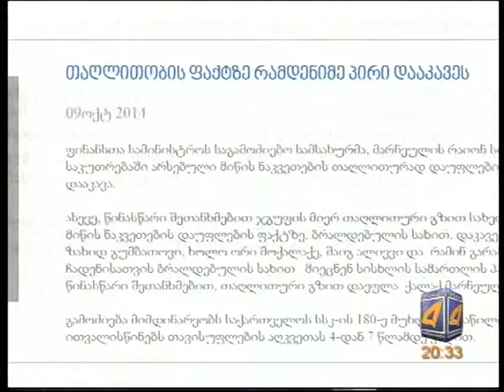qronika 9 10 14